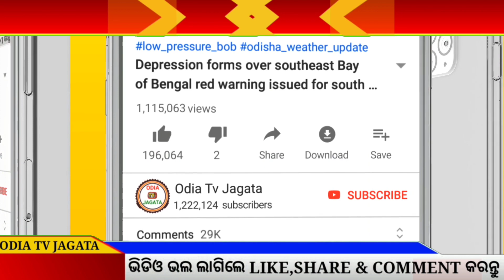20 March 2021 || Today Gold price down in Bhubaneswar Odisha || 22K & 24K gold price in Bhubaneswar